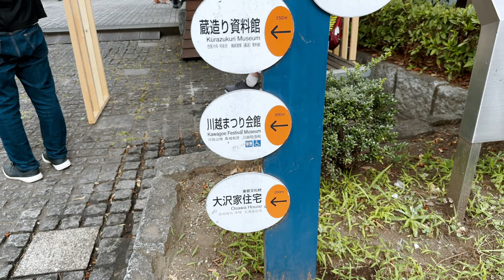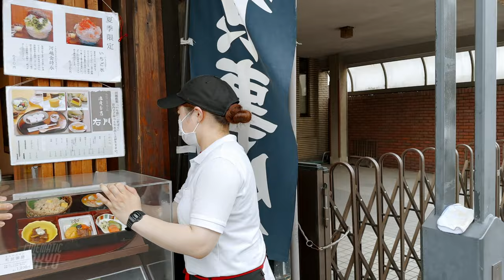Koedo Kawagoe walking tour, 4K HDR Japan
📍 🇯🇵 KAWAGOE, Little Edo Kawagoe

I went back in time to the warehouse townscape, a very attractive sightseeing spot!

00:00 | Start from the intersection of Kanetsuki Street and Koedo Kawagoe Ichibangai Shopping Street
01:11 | Kameya Eisen, the original sweet potato confectionery
01:27 | Handmade chopsticks workshop Kicchin Yuzen
02:02 | Wind bell
04:14 | Fashion accessory Tamaya
04:28 | Eel Denmei
07:03 | Nakamachi Crossing
10:09 | Cha-Soba Juan
11:20 | Ceramic Shop Yamawa
12:03 | Soto Sect Choki-in Temple
14:19 | Miyaoka Cutlery Shop
15:37 | Monzen Yokocho
16:36 | mame warehouse
17:04 | Showa Retro
17:27 | Unakko
18:12 | Sweets Shop Yokocho
18:41 | Matsumoto Confectionery
19:50 | Inabaya Honpo
21:18 | Candy Edoya
25:29 | Totoro appears
27:29 | Bell of Time
29:40 | Starbucks Coffee
29:59 | Koedo Osatsuan for sweet potato chips